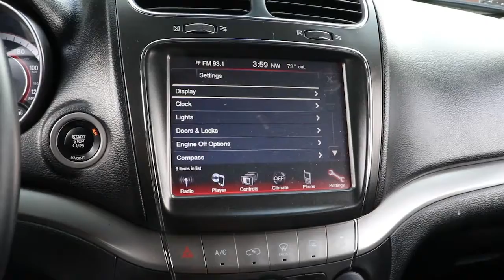2015 Dodge Journey Matteson, Lansing, Oak Lawn, Northwest Indiana, Chicago, IL P20025A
Granite Crystal Metallic Clearcoat Used 2015 Dodge Journey available in Matteson, Illinois at South Chicago Dodge. Servicing the Lansing, Oak Lawn, Northwest Indiana, Chicago, IL area.

Priced below KBB Fair Purchase Price! Odometer is 9677 miles below market average! Recent Arrival! 19/26 City/Highway MPG Granite Crystal Metallic Clearcoat 2015 Dodge Journey Crossroad FWD 4-Speed Automatic VLP 2.4L I4 DOHC 16V Dual VVT$$$ Priced To Sell Fast!! $$$ Many Cars under $10k and under $5K!! HUGE INVENTORY REDUCTION SALE GOING ON NOW!! NO CREDIT, LOW CREDIT NO PROBLEM . WE HAVE THE TEAM TO HELP YOU GET INTO A GREAT DEPENDABLE RIDE.